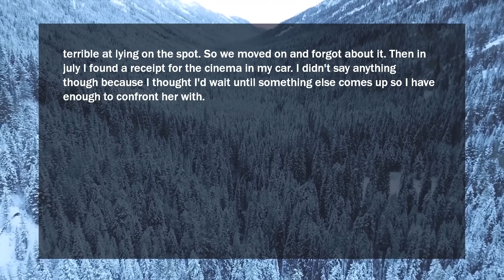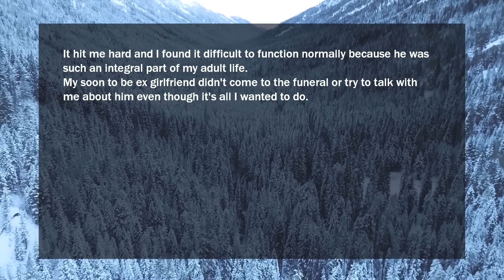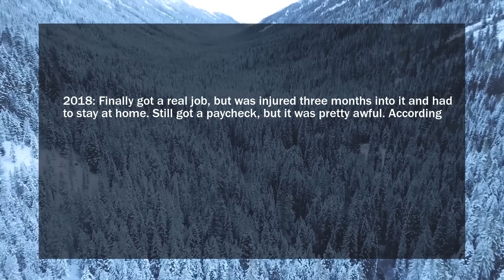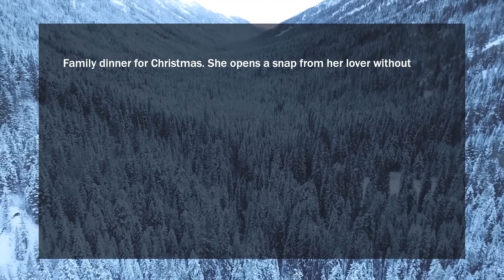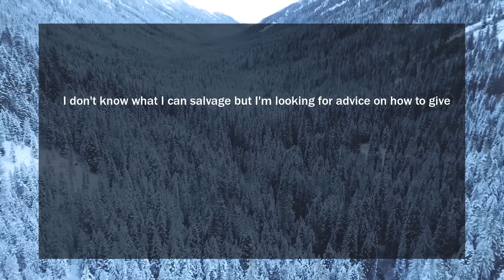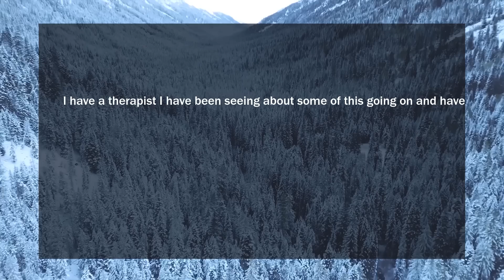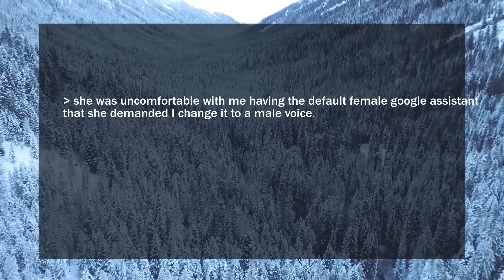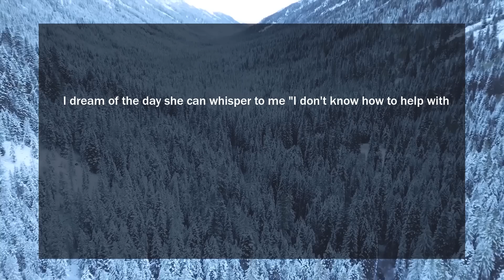Wife Snapped To The Ap When I Was Right Behind Her, Stayed Silent & Later I Snapped Him My...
I know my girlfriend is cheating